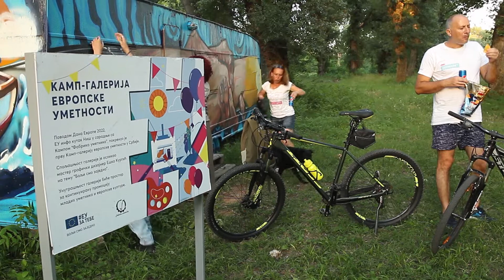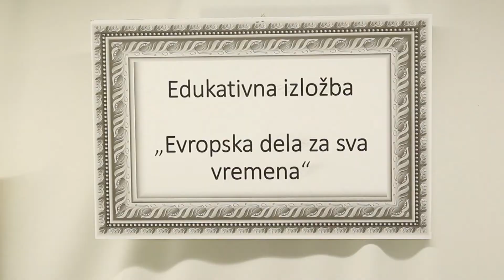U kampu “Fabrike umetnika” otvorena jedinstvena Kamp-galerija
U kampu „Fabrika umetnika“ u Nišu otvorena je prva Kamp-galerija evropske umetnosti u Srbiji, a koja će postati prostor za stalnu promociju umetnika i evropske kulture. Opsirnije u prilogu Kineske medijske grupe (CMG)